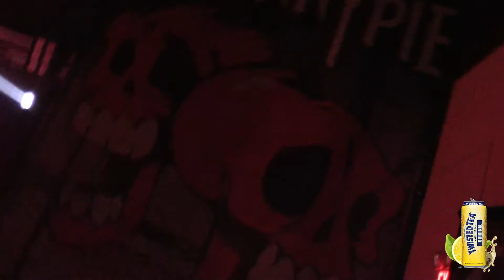A Slice of the Pie - March 13, 2020